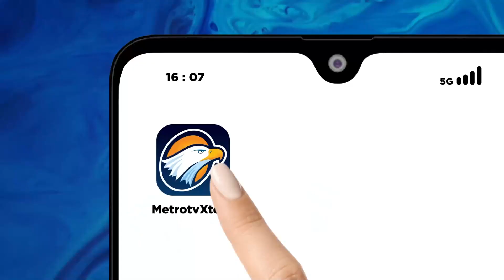Bawaslu Tunggu Proses Hukum 7 PPLN Kuala Lumpur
MetroTV, Bawaslu RI Masih menunggu proses pidana tujuh panitia pemilihan luar negeri atau PPLN Kuala Lumpur Malaysia yang telah ditetapkan sebagai tersangka oleh Bareskrim Polri.